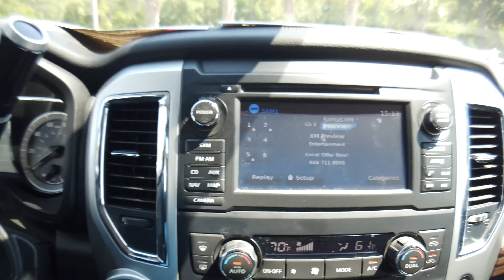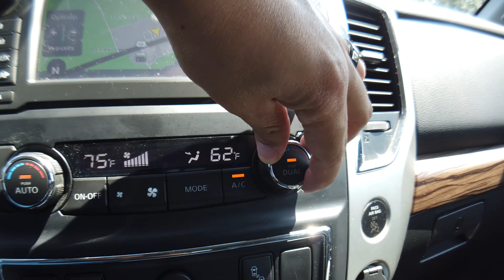N1966 2018 Nissan Titan SL